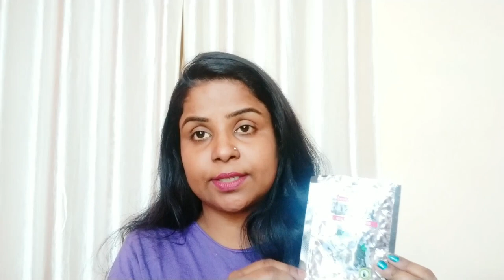Charcoal peel mask review+demo | आपने पहले कभी नहीं देखा होगा Peel mask का ऐसा इस्तेमाल?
⚪⚫⚪⚫⚪ Product link ⚪⚫⚪⚫⚪
DIL'Y 3D Charcoal mask (GEL MASK+SCRUB)pack of 6

HEALTHY TIPS